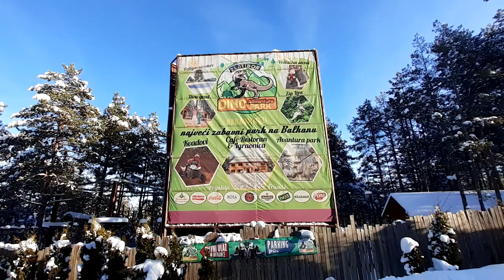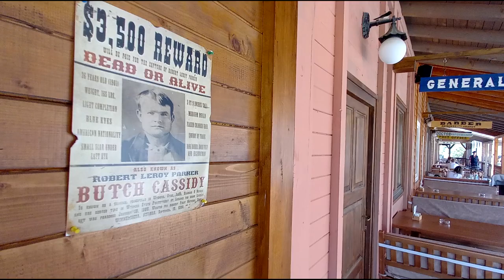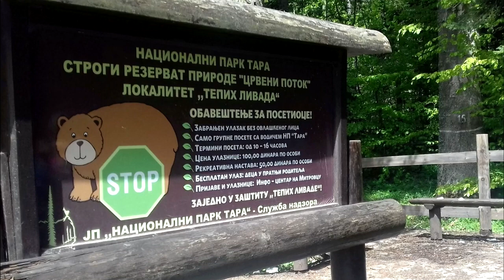Da li je Zlatibor idealno mesto za odmor?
Turističke informacije o planini Zlatibor. U ovom kratkom turističkom videu postavlja se 8 pitanja o različitim segmentima turističke ponude planine Zlatibor. Osim što postavlja pitanja video daje i odgovore te na taj način pomaže u donošenju odluke da li vredi posetiti planinu Zlatibor, odnosno u kojoj meri Zlatibor odgovara našim individualnim željama, potrebama i očekivanjima. Video daje odgovare na sledeća pitanja:
Istorija planine Zlatibor
Atraktivnosti Zlatibora
Zabavno rekreativni sadržaji Zlatibora
Šetališta na Zlatiboru
Izleti na Zlatiboru
Smeštaj na Zlatiboru
Konfiguracija terena na Zlatiboru
Da li je planina Zlatibor idealno mesto za odmor